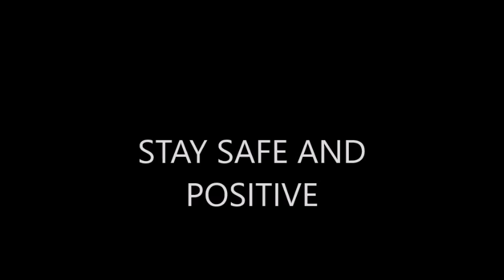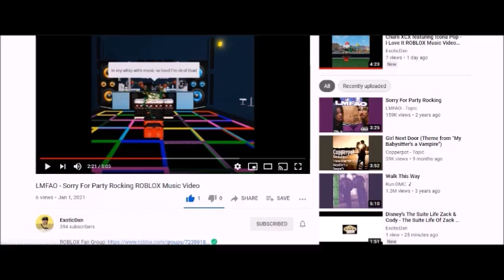Idek 390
Song: It's Raining Cats And Dogs
Artist: Disney's Milo Murphy's Law
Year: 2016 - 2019